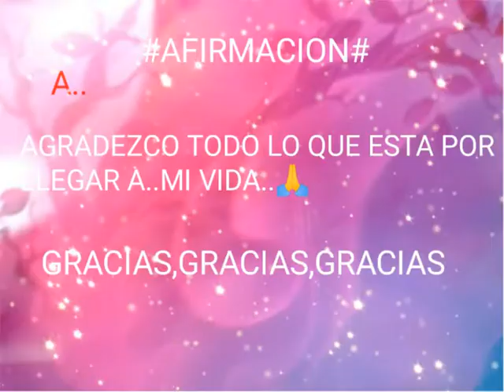AFIRMACION A#❤️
Movie maker